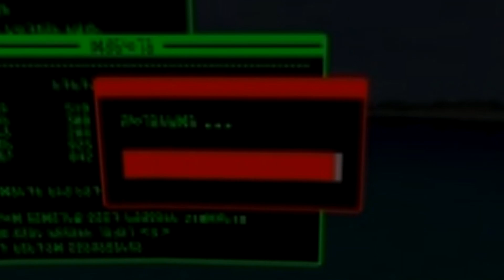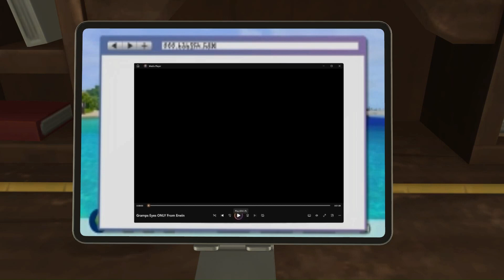MPI EPisode Four Stranger in the Dark